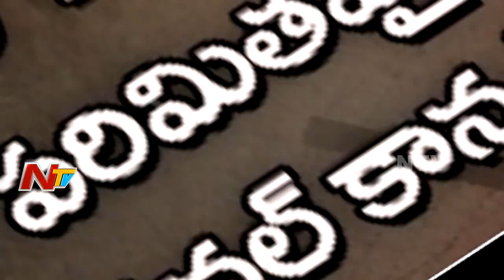BJP & PDP Coalition Bond Has Been Fragmented | Will Its Effect On 2019 Election | Story Board 02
ElectionsOnNTV BJP & PDP Coalition Bond Has Been Fragmented | Will Its Effect On 2019 Election | Story Board 02